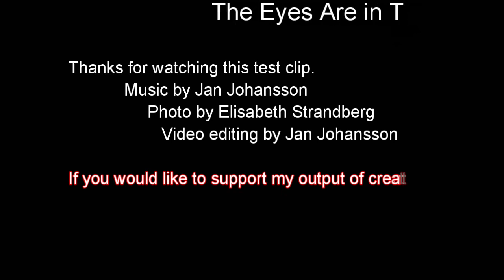Another Hot Day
Soundtrack: Another Hot Day (Copyright, Jan Johansson, 2019

The Eyes Are in the Skies

                 Photo by Elisabeth Strandberg
                    Video editing by Jan Johansson

Here is a music/image clip with some pictures by Elisabeth Strandberg and Pexel.

I'm trying to learn how to do 24 hour streaming video of original music, bluegrass, acoustic landscapes,  liveshows, interviews, lessons etc.

If you would like to support my output of creative contet

Soundtrack